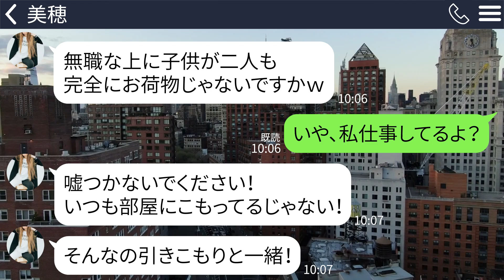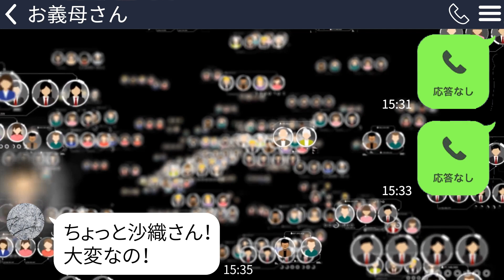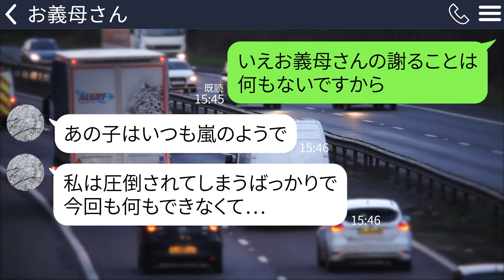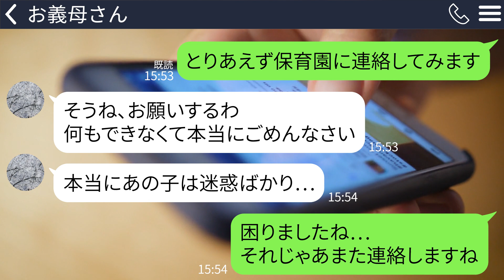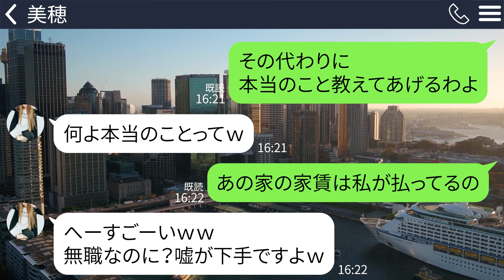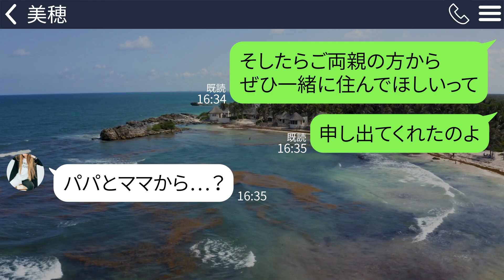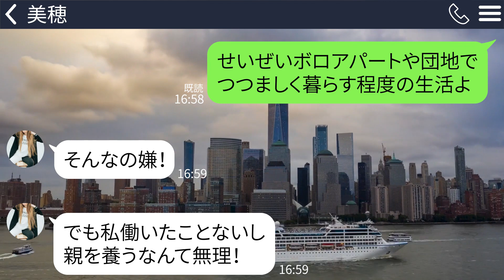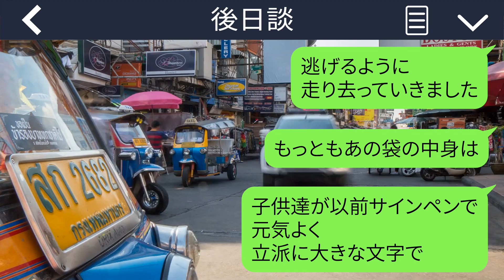【LINE】私が月50万の家賃を払ってると知らず義両親と同居するタワマンから追い出した義妹夫婦｢他人はさっさと出て行け！｣→お望み通り出て行ってあげると…ｗ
私は義両親とタワマンで同居していたんですが、突然現れた義妹に追い出されてしまいました。
まぁ、別に私はどうでもいいんですけどねｗだって…ｗ